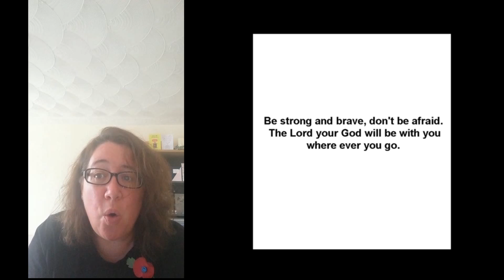Storytime with Heidi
Join Heidi in your one off special for Remembrance.